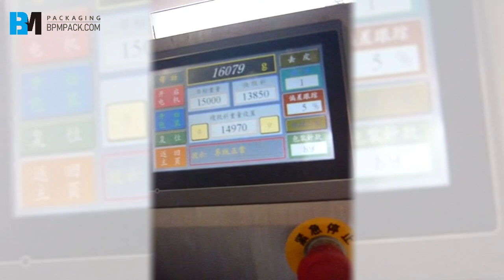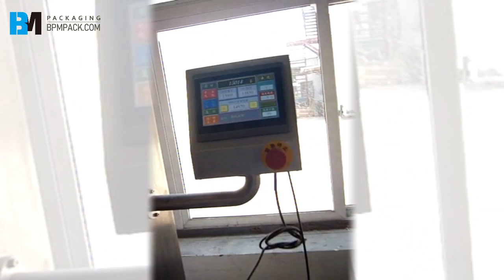Talcum Powder Filling Machine，Powder Filling Equipment